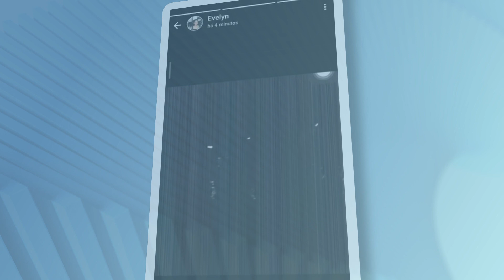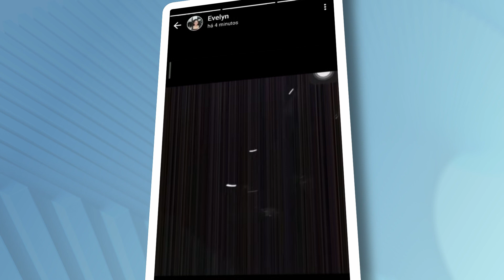Assalto com refém em Curralinho no Marajó